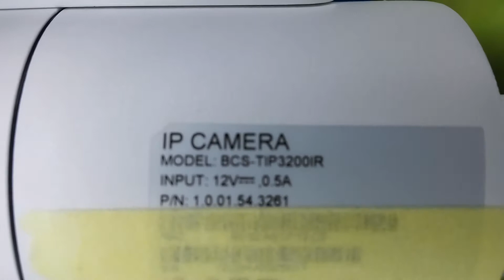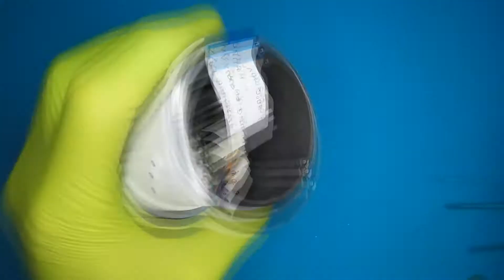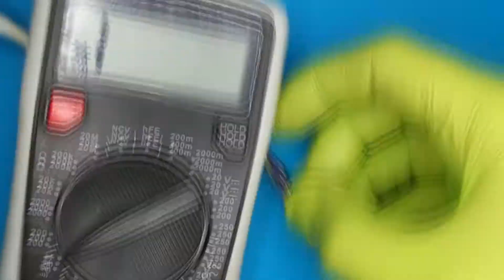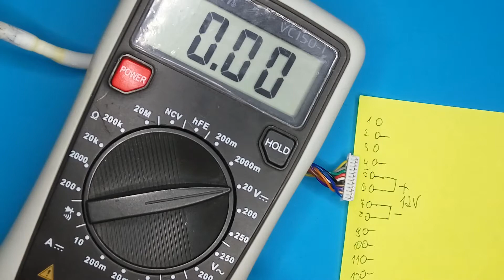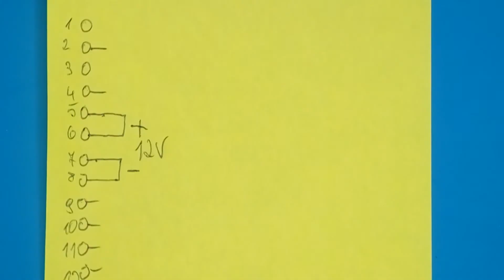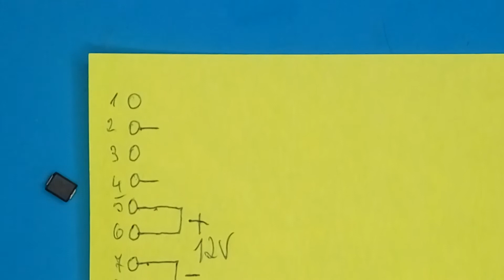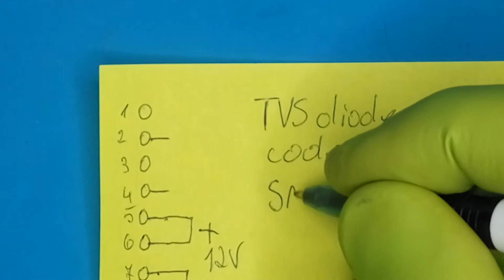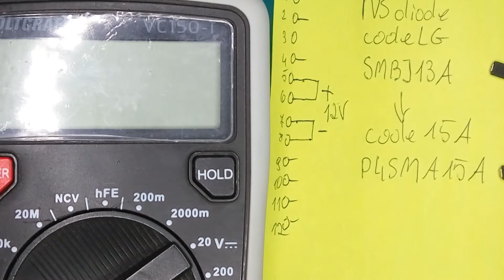BCS-TIP3200IR naprawa kamery.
Kamera po podłączeniu lekko zapalała diody IR i nie uruchamiała się po zdiagnozowaniu uszkodzeniu uległ jeden z elementów który robił lekkie zwarcie po usunięciu go i zastąpieniu elementem o zbliżonych wartościach kamera zaczęła działać.
Odpowiednik dla tej kamery to Dahua IPC-HFW3200S
Aktualizacja firmware: